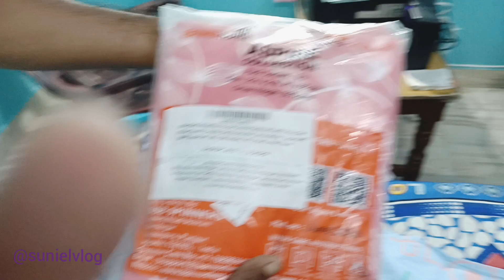aaj bhari baarish ho gai | aaj 2 parcel aagye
Summary:
Hello friends good morning all of you are once again welcome to my blog channel sunil blog if you

not gone to school that is the reason why they have not gone You can see this rain, how much it is raining outside

and it has not stopped at the moment, hockey is still happening, and now this replacement

parcel has arrived. I had ordered a shirt

, it was a small size, so replaced it with a bigger one, now I have another shirt, he will also get a replacement,

after two days, he will also tell you, now let's go inside and see,

the same thing as asked, the size etc. is fine now. Will have to return again

let's take a look inside let's open it

and this time we have given medium size what was good last time we have given 40 now we will open it let's

try it on and we have received another parcel Got it from amazon for ₹ 200

and let's see it's bedsheet,

let's open that too, let's see how it

's price is 1299,

along with it also got 2

kilos

of seat which is not of quality means 200 then 200 I like it

but the quality is not that special so friends have just come out sitting in the fresh air Mauli was

shouting here because the band is playing baja baaraat kyun kyun baaj raha raha hai and mumbai was bursting

if no one will stay alone

now the band will remain It is raining but the atmosphere is very cold cold

and look at this it is raining band right now

and the front sight is like this the water was not coming properly to fall

so I have to do the voice over brother's auto is standing and see this Puri Haley

It has rained a lot, it was raining since morning, children did not even go to school due to rain and it is still

raining

. Look in front it is a very nice sight means there is dirt but look at the greenery, very

nice greenery, it is very rare to see such weather when it rains all day, so let's go inside

[music]

if you like it, Chinese for us Hey you guys are just studying a little bit

after that we will sleep now and see you tomorrow in a new video like

caption for daily vlog
china daily vlog
cara membuat daily vlog
daily coyote blog
create daily vlog
daily vlog description for youtube channel
daily vlog dp
daily video downloader
daily video devotional
daily video diary
day dream vlog
daily life vlog description
the daily vlog dan
video daily double
daily vlog english
daily vlog entertainment
daily video editor
daily video entertainment
daily exercise video
daily examen video
daily express video
daily english video
daily easy video
escape to rural france daily vlog
escape to rural france daily vlog #66
daily vlog every day
daily vlog en francais
daily vlog c'est quoi
o que e daily vlog
daily vlog español
que es daily-vlog
daily vlog font
daily vlog french
daily vloggers family
daily family vlog
daily fitness vlog
daily family vlog channels
daily video for students
daily video funny
daily vlog captions for instagram
fast daily vlog
frozen daily vlog
free daily vlog
daily video game guessing game
daily video game quiz
daily video game deals